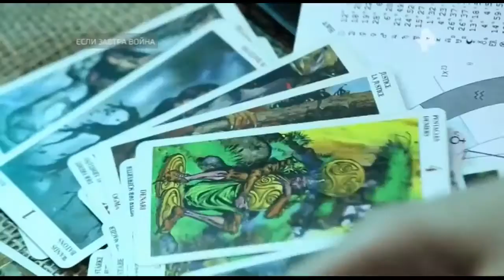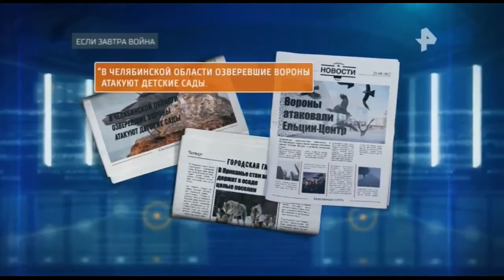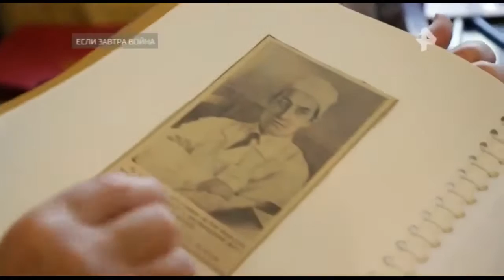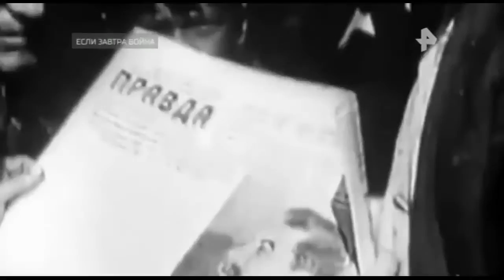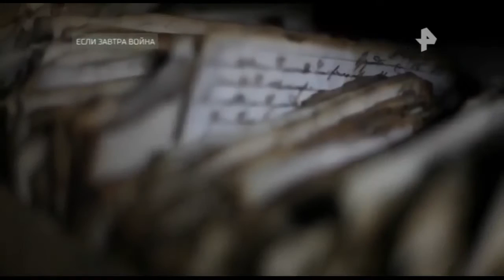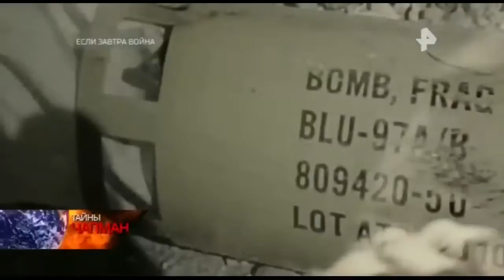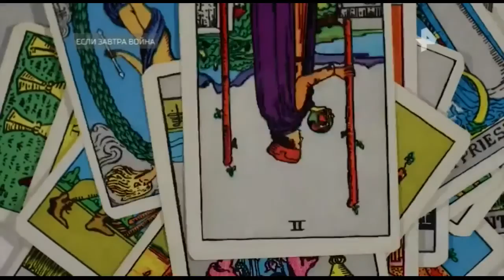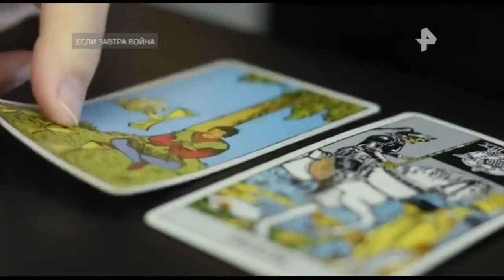Тайны Чапман. Выпуск от 22.06.2018. Если завтра война